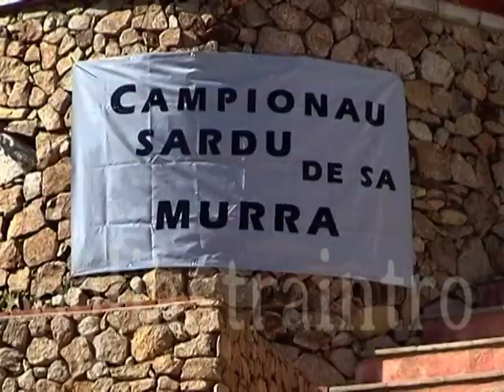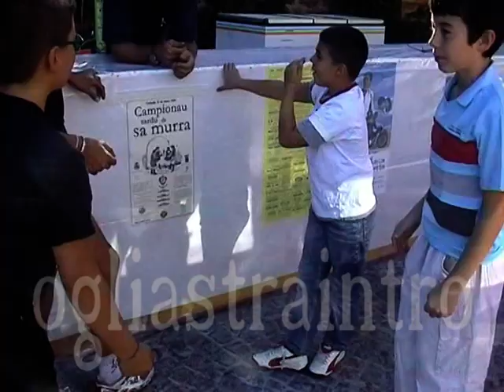SA MURRA in . . . . . . jeans e coca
Nella capitale de SA MURRA ( Urzulei ) a riflettori  ancora spenti la spontaneità degli  adolescenti crea uno  spettacolo  nello spettacolo. Appuntamento  annuale  da  non  perdere in  un  paese che  fà della  sua  ospitalità  una  bandiera.